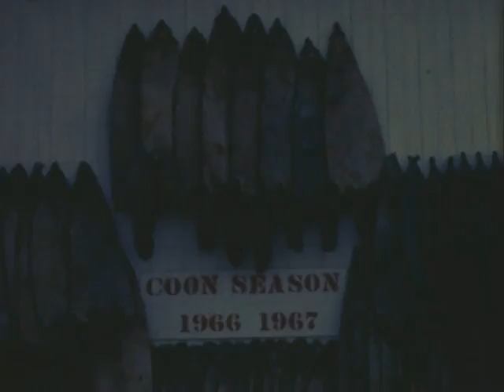Coonhound Hunting (1960's) - Home Movie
Various shots showing coonhound hunting during the 60's.